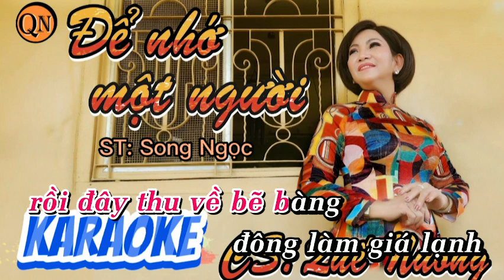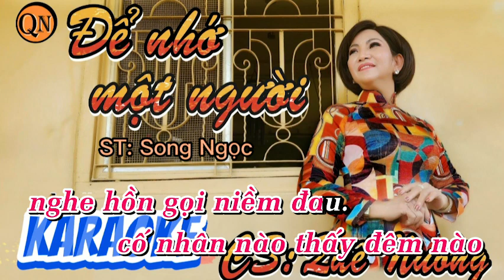KARAOKE - Để Nhớ Một Người - Quế Nương [Beat Gốc] Tone Nữ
Karaoke Để Nhớ Một Người
Phát hành: kênh youtube Quế Nương